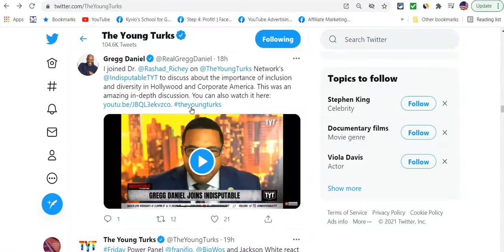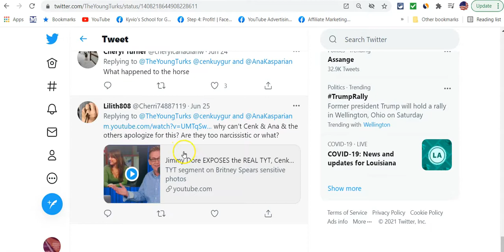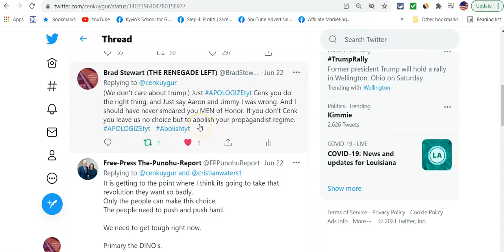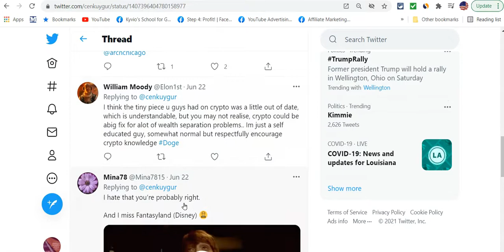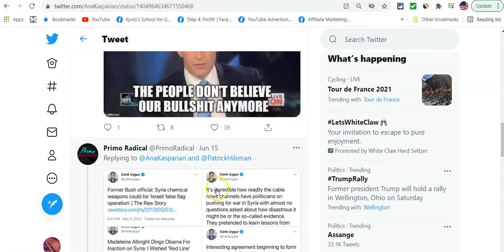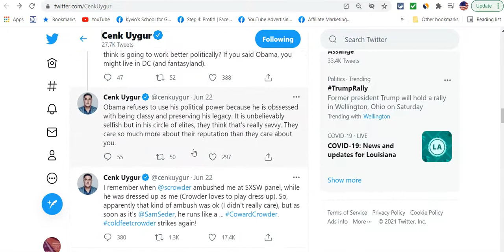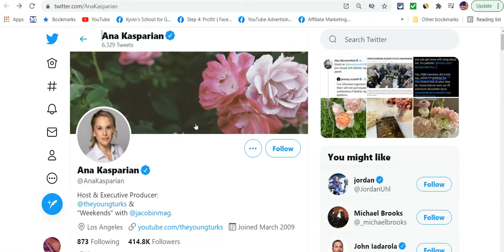Tyt Cenk Uyger and Ana Are Being Disowned | Clowned By Their Followers and Its Pathetic part 3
Cenk Uyger and Ana Kasparian are a sad pair of pretenders. You can see TYT imploding in front of our eyes.